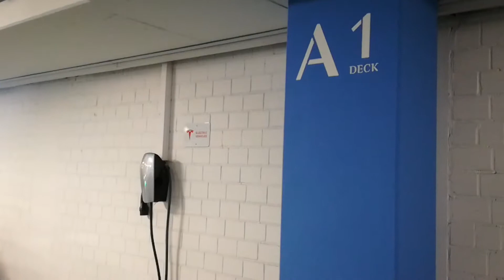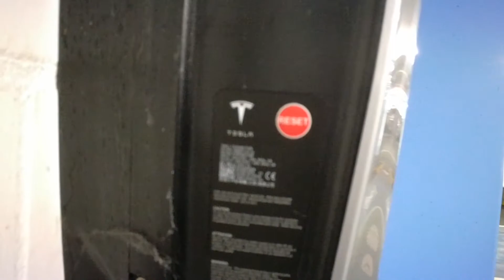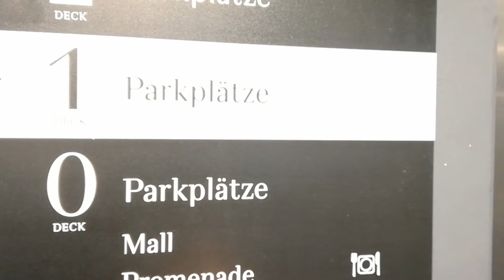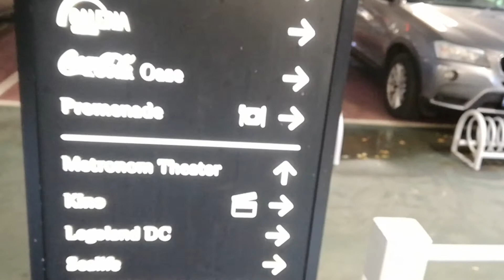Tesla Destination Charger im Centro Parkhaus 3 in Oberhausen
Lage: Centro Parkhaus 1 Deck 1 Reihe A (direkt hochfahren und dann ganz nach hinten durchfahren)
Kosten: Laden und Parken kostenlos
Öffnungszeiten: 24/7 open
Ladeweile: Einkaufszentrum Centro, Cinestar, Sea Life, Legoland, Tiger Jump, Aquapark